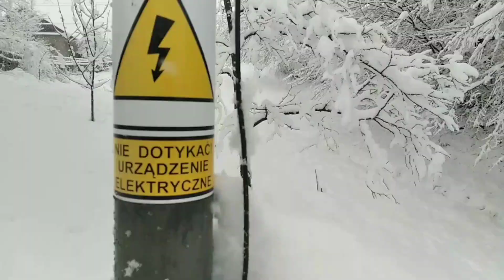Временно не работаем на 3920кГц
Не погода,упали Аннтены.